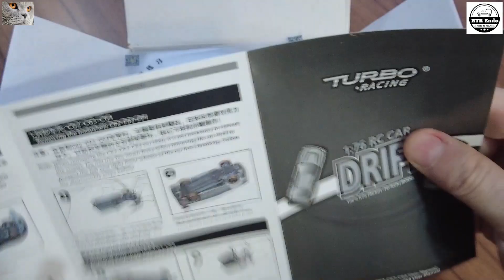Turbo Racing C62 Mitsubishi Eclipse Drift 1/76 - unboxing - short test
Unboxing and short testing of the C62 Mitsubishi Eclipse radio-controlled micro model, scale 1/76, made by Turbo Racing.🚕🚎🚚
This little technical gem contains a lot of functions that you will notice in the video and about which we will talk more in the future.🚜🚑🚙 Metal wheels, gyro and lighs... Short comparison with C72 Mitsubishi Eclipse Speed version.

Get ready for an exciting unboxing and short testing of the C62 Mitsubishi Eclipse radio-controlled micro model from Turbo Racing! 🏎️🎮 Scaled at 1/76, this miniature marvel packs a punch with its array of advanced features that will surely leave you impressed. From its metal wheels and gyro stabilization system to its vibrant lights, this tiny gem is a technical wonder. 💎✨

In this video, we'll dive into the various functions of the C62 Mitsubishi Eclipse, providing you with a comprehensive overview of its capabilities. Whether it's its sleek design or its impressive performance, we'll explore what makes this RC car stand out from the rest. 🚗💨

But that's not all! We'll also offer a brief comparison with the C72 Mitsubishi Eclipse Speed version, giving you insights into the differences between these two fantastic models. 🔄⚡

So sit back, relax, and join us as we unbox, test, and review the C62 Mitsubishi Eclipse RC car. Whether you're a seasoned RC enthusiast or a newcomer to the hobby, there's something for everyone to enjoy in this action-packed video. Let's embark on this thrilling journey together! 🏁🚀